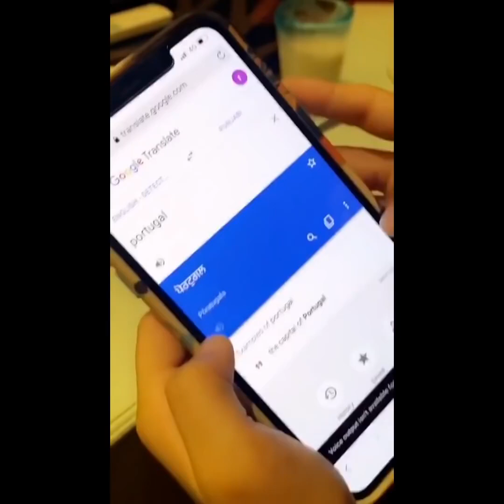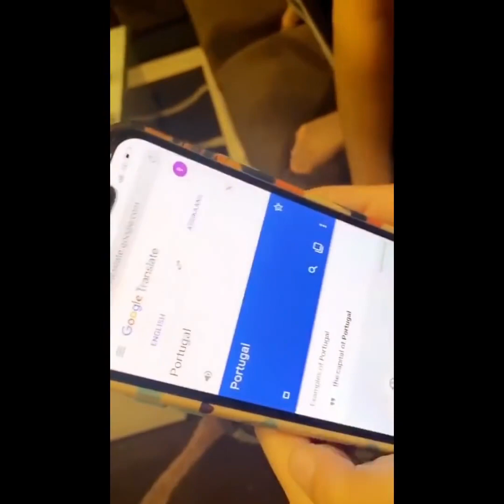ਪੁਰਤਗਾਲ ਬੋਲਣਾ ਹੀ ਔਖਾ ਹੋ ਗਿਆ || GIPPY GREWAL || SHINDA GREWAL || EKAM GREWAL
# GIPPYGREWAL